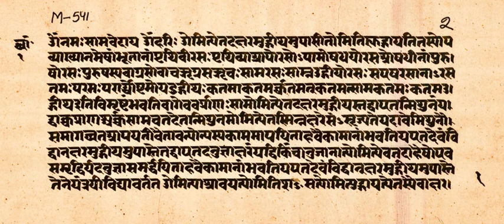Chandogya Upanishad | Wikipedia audio article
- Socrates

SUMMARY
The Chandogya Upanishad (Sanskrit: छांदोग्योपनिषद्, IAST: Chāndogyopaniṣad) is a Sanskrit text embedded in the Chandogya Brahmana of the Sama Veda of Hinduism. It is one of the oldest Upanishads. It lists as number 9 in the Muktika canon of 108 Upanishads.The Upanishad belongs to the Tandya school of the Samaveda. Like Brhadaranyaka Upanishad, the Chandogya Upanishad is an anthology of texts that must have pre-existed as separate texts, and were edited into a larger text by one or more ancient Indian scholars. The precise chronology of Chandogya Upanishad is uncertain, and it is variously dated to have been composed by the 8th to 6th century BCE in India.It is one of the largest Upanishadic compilations, and has eight Prapathakas (literally lectures, chapters), each with many volumes, and each volume contains many verses. The volumes are a motley collection of stories and themes. As part of the poetic and chants-focussed Samaveda, the broad unifying theme of the Upanishad is the importance of speech, language, song and chants to man's quest for knowledge and salvation, to metaphysical premises and questions, as well as to rituals.The Chandogya Upanishad is notable for its lilting metric structure, its mention of ancient cultural elements such as musical instruments, and embedded philosophical premises that later served as foundation for Vedanta school of Hinduism. It is one of the most cited texts in later Bhasyas (reviews and commentaries) by scholars from the diverse schools of Hinduism. Adi Shankara, for example, cited Chandogya Upanishad 810 times in his Vedanta Sutra Bhasya, more than any other ancient text.